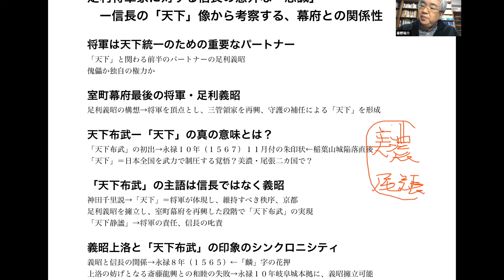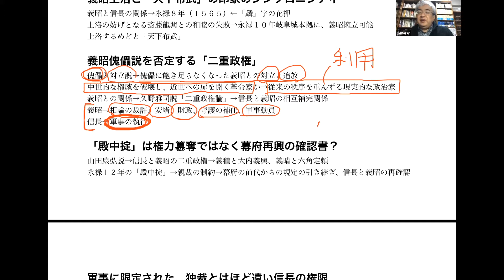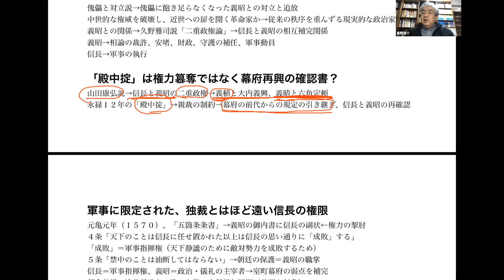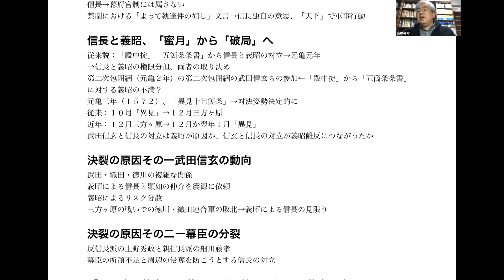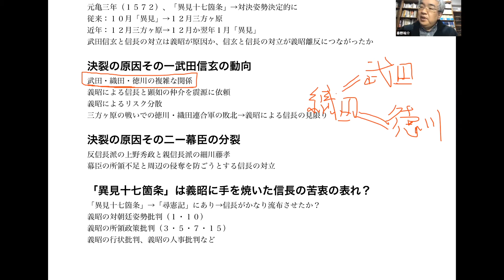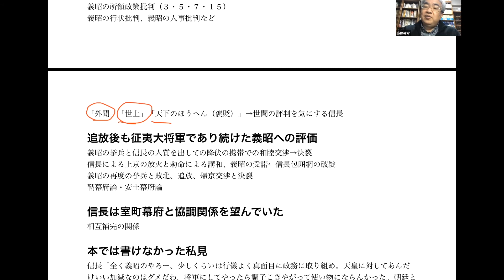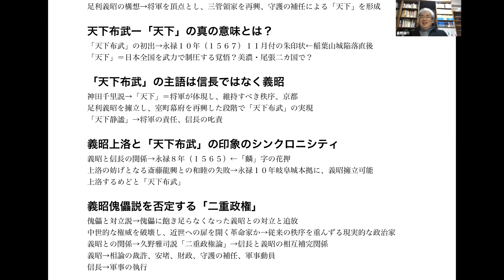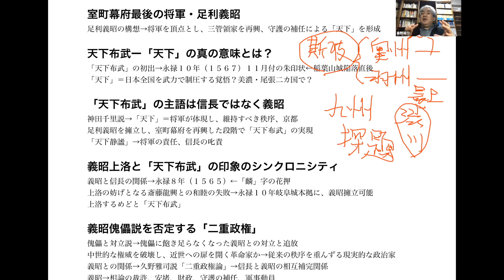虚像の織田信長 織田信長と足利義昭の関係を最近の歴史学はどのようにとらえているか 【相生歴史研究会記念講演前半】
織田信長は足利義昭を擁して上洛、将軍が畿内を治める天下布武を実現しました。義昭は将軍、信長は幕府を支える軍事力として任務を分担しますが、やがて二人は対立するようになります。最近の歴史学は、足利義昭と織田信長の関係をどのようにとらえているのか、柏書房「虚像の織田信長」の第一章と第二章を執筆された秦野裕介先生が解説します。相生歴史研究会2020年度総会の記念講演会を録画したものです。

講師は立命館大学の秦野裕介授業担当講師
秦野先生のプロフィール